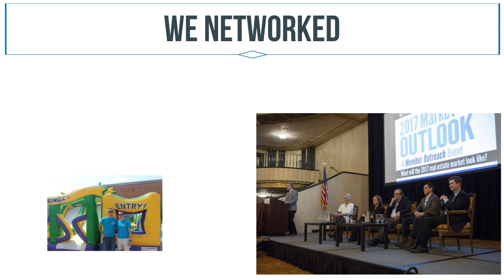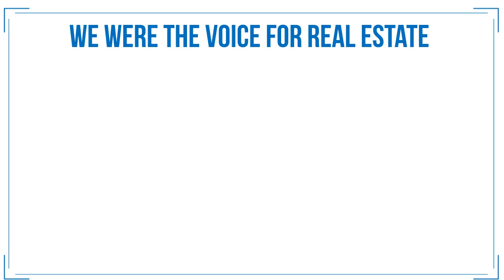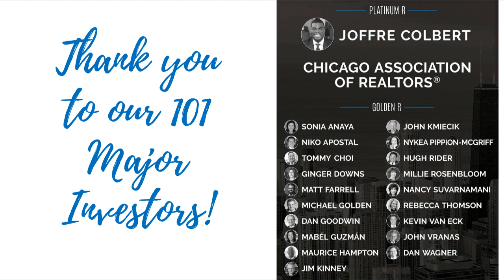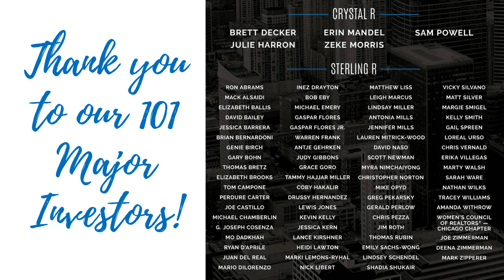2017 Annual Report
You helped make 2017 an unforgettable year! From raising thousands of dollars for charity to networking at events, together, we set new standards for success. We are proud of what we achieved and can’t wait to see what we accomplish together in 2018!